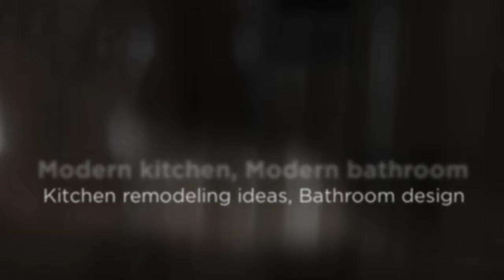Kitchen remodel in Syosset - Kitchen & Bathroom Remodeling Contractor Long Island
Kitchen & Bathroom Remodeling Contractor Long Island

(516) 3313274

Monday-Friday   9am–6pm      Saturday-Sunday   10am–5pm

Cash, checks, all cc.

We are confident that we can take your dream bath remodel or kitchen remodel and turn it into a reality. Don’t settle for inviting an amateur into your home to take care of this work, trust the professionals who can ensure you get the results you need. In addition to performing the work you need done, we can also provide you with bathroom remodeling ideas, kitchen remodeling ideas, and other suggestions to ensure you are happy.

If you want a custom kitchen or custom bathroom remodelin, you will need to make decisions about just about every aspect of the job. We will be here to help you choose what type of bathroom cabinets you want, for example, and even get down to details like what type of hardware you want on your kitchen cabinets. When it comes to remodeling, renovating, or restoring your kitchen or bath, we will be here for you every step of the way.

When coming up with bathroom and kitchen remodeling ideas you want to be sure that you have access to all the top-quality products and materials. Our team uses the best brands and designs available to ensure you are 100% happy with how it looks and performs. Using great quality materials also helps to ensure you won’t have any problems with your new kitchen or bath for many years to come.